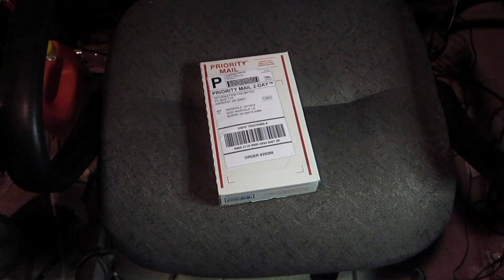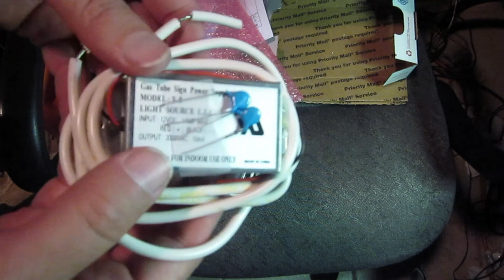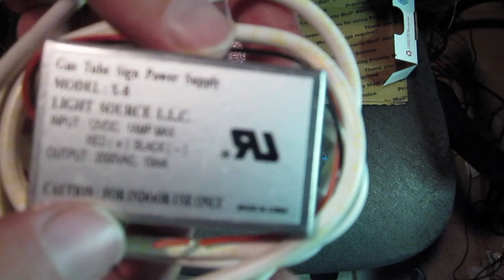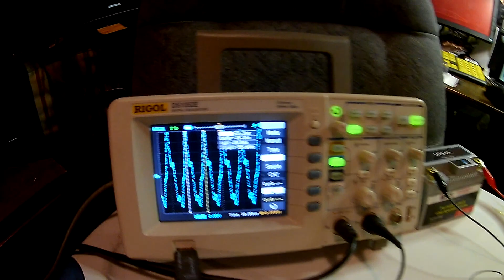Information Unlimited 2 kV High Voltage Gas Tube Power Supply (X-8)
Ok here is a handy little high voltage, high frequency power supply for all of your Mad Science experiments! It is available from 'Information Unlimited', and it converts 12V DC to 2kV AC at high frequency! I unbox and test out this little gem.. It will be just the thing, for some up coming experiments!